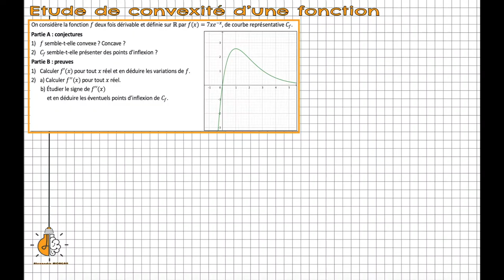Term - Etude de la convexité d'une fonction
Dans cet exercice, on étudie la convexité d'une fonction (conjectures et preuves). Un bon début pour réviser les notions de base.